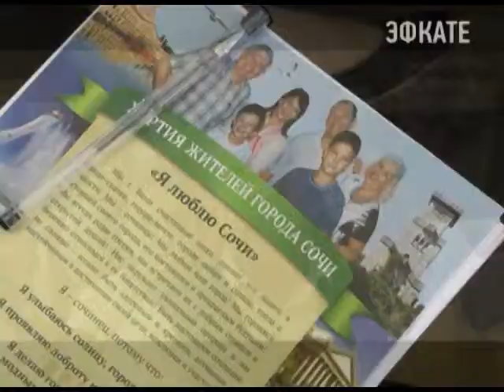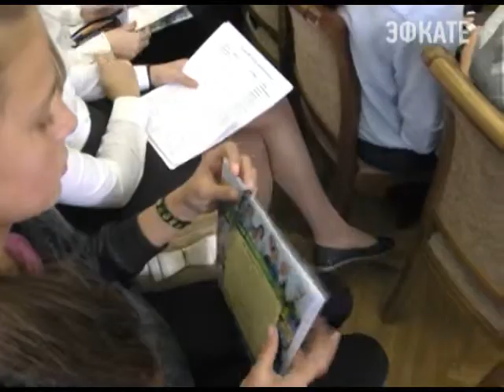Лидеры школ подписали хартию "Я люблю Сочи". Новости 24 Сочи Эфкате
Избранные путём голосования в день выборов,15 октября юные активисты накануне побывали в мэрии. Где заместители главы, начальники управлений и депутаты, поздравили их с началом общественной карьеры и поделились опытом управленческой деятельности.
Сочи. Новости.
Телеканал Эфкате.